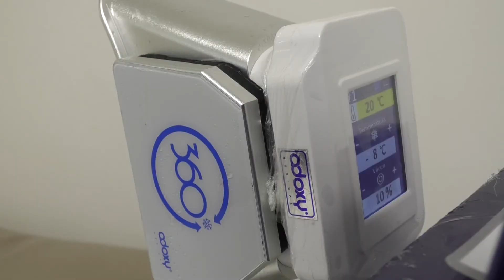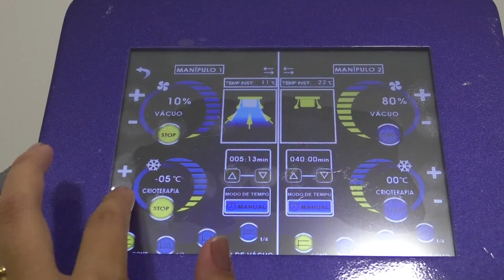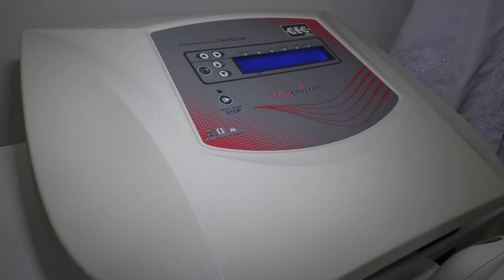pgm DICAS DA LOLA 04 03 2018 BL1